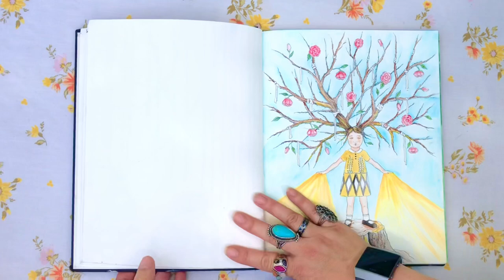Sandra’s Sketchbook no. 3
Artist Sandra Schoen’s sketchbook from the years 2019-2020